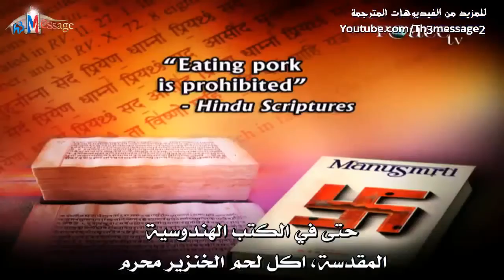Why Does Islam Prohibit Eating Pork?